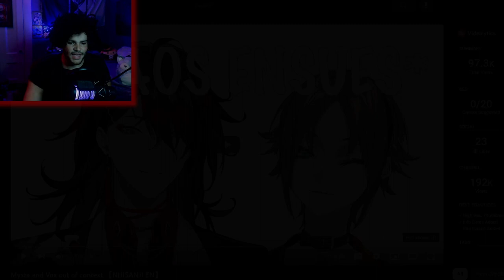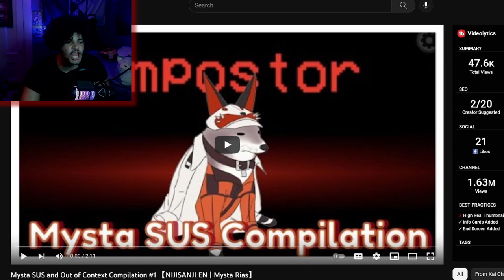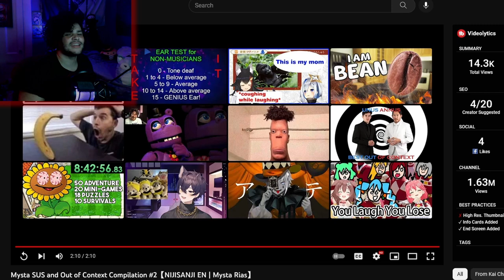Mysta Being A Bottom | Rox Reacts (Mysta Out Of Context)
I got a request from @candy6271 to react to more Mysta, so I found three out-of-context compilations, and what I can see from these videos is that a lot of his content is just Mysta being a bottom. But he makes me laugh and clearly does it for lots of people so if it works it works.

00:00 - Subscribe To Join The Legion!
00:16 - Mysta And Vox Out Of Context
08:02 - Mysta Out Of Context 1
10:46 - Mysta Out Of Context 2
14:05 - Final Reactions And Outro